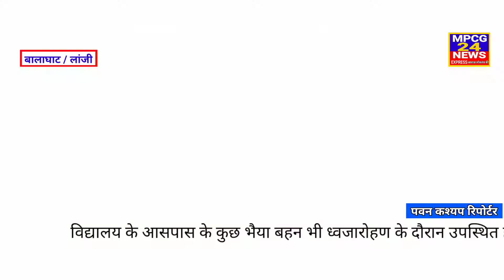विद्यालय के आसपास के कुछ भैया बहन भी ध्वजारोहण के दौरान उपस्थित हो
MPCG 24NEWS EXPRESS